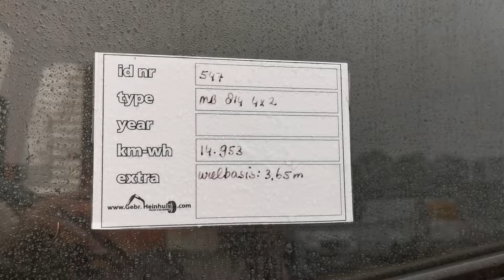Mercedes Benz 814 4x2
For Sale
Stocknumber 547